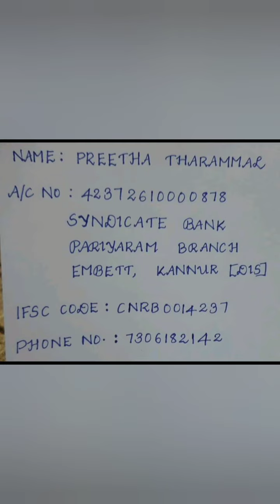Need Financial Help for Preetha.Please Help Her.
Preetha Tharammal
Syndicate bank
Pariyaram Branch
Embett, Kannur
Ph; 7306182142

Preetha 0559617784